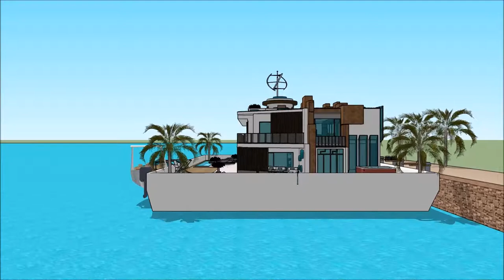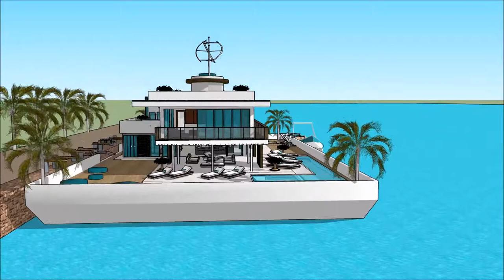મકાન ડિઝાઇન પ્રોજેક્ટ સ્થાપત્ય ફ્લોટિંગ હાઉસ હાઉસબોટ મેન્શન sketchup સ્કેચઅપ ફ્લોટિંગ ઘર સ્થાપત્ય શૈ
The floating house villa houseboatzania launching an innovative high-end luxury yacht floating house villa mansion home design potentially as a display of exhibition of the મકાન ડિઝાઇન પ્રોજેક્ટ સ્થાપત્ય ફ્લોટિંગ હાઉસ હાઉસબોટ મેન્શન sketchup સ્કેચઅપ ફ્લોટિંગ ઘર સ્થાપત્ય શૈ.

The collection of the Floating house villa houseboatzania concept of મકાન ડિઝાઇન પ્રોજેક્ટ સ્થાપત્ય ફ્લોટિંગ હાઉસ હાઉસબોટ મેન્શન sketchup સ્કેચઅપ ફ્લોટિંગ ઘર સ્થાપત્ય શૈ consists of high luxury and architectural art pieces in minimalism combined with living on the waterfront of the harbour.

The floating house villa mansion yacht design has the basis to sustain living with high standards and contemporary structural design - મકાન ડિઝાઇન પ્રોજેક્ટ સ્થાપત્ય ફ્લોટિંગ હાઉસ હાઉસબોટ મેન્શન sketchup સ્કેચઅપ ફ્લોટિંગ ઘર સ્થાપત્ય શૈ with numerous of prospects for excessive living and celebrating the desire of life worldwide: